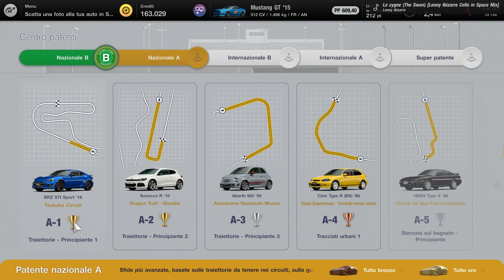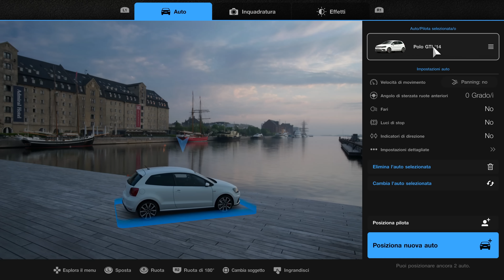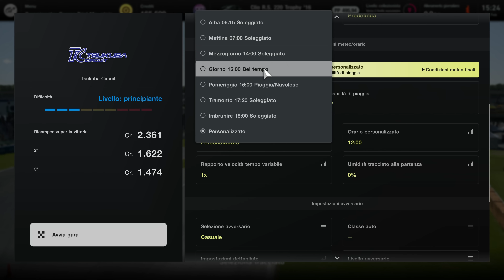Gran Turismo 7 è IRRESISTIBILE | Recensione PS5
La recensione di Gran Turismo 7 racconta l'ultimo capitolo di una serie storica che, dopo la parentesi competitiva di GT Sport, ritorna alle origini portando su PlayStation 4 e PS5 la sua formula più classica e amata. Seguiteci mentre vi spieghiamo in che modo Polyphony Digital ha creato un gioco capace di accompagnare nel mondo dell’automobilismo davvero chiunque, anche i meno esperti.

Le impressioni del video tengono in considerazione l'esperienza di gioco su PS5, aggiornato alla versione 1.04.

00:00 Intro
00:42 Gran Turismo Café
03:51 Livello di sfida
06:05 Modalità Online
06:35 Modello di guida
07:21 Comparto tecnico
08:13 Commento finale